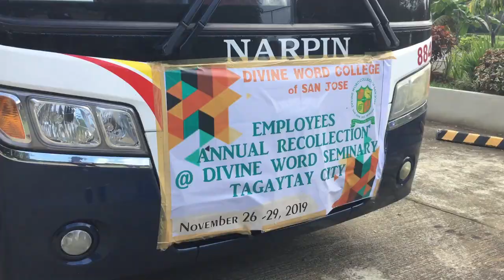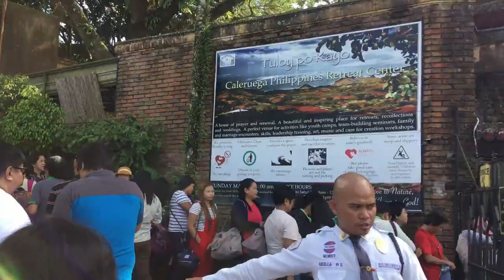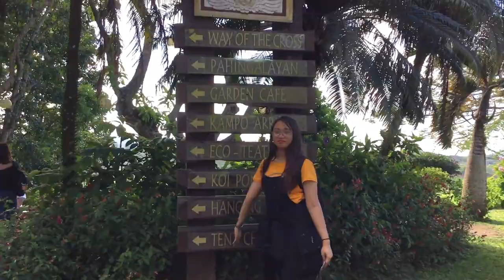DWCSJ Employees' Retreat 2019 I Part 1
Monte Maria + Tagaytay City + Caleruega Church

My first out of the school retreat with my co-missionaries~